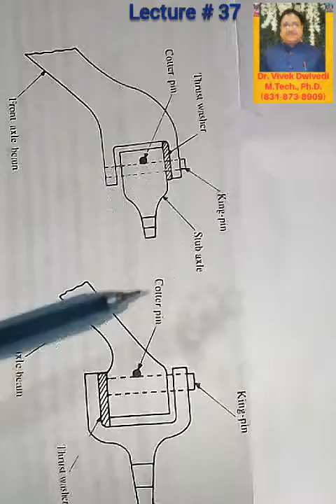AUTOMOBILE ENGINEERING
Lec-37 # Front Axle & Stub Axle